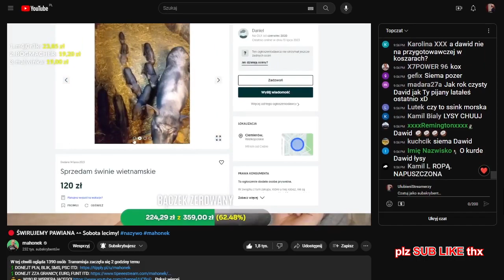#1.27 MAHONEK TELEFON w sprawie świni wietnamskiej, podejrzenia, że to przekręt, przemalowana świnia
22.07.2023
PIENIĄDZE DO ZDOBYCIA ZA ZAKUPY PRZEZ INTERNET!!
JAK TO DZIAŁA:
ŻEBY MNIE WSPOMÓC (nie swoim groszem) ZAŁÓŻ KONTO Z TEGO LINKA:
Dodatkowo, można otrzymać kolejne pieniądze przekazując swojego reflinka znajomym i za każdym razem dostawać ekstra kasę (spełniając dodatkowe warunki - patrz opis na stronie).

przemalowana świnia szeregowa sprayem na czarno

lub adres strony (na moim serwerze) z kilkoma formami płatności dla wielce czcigodnych darczyńców: